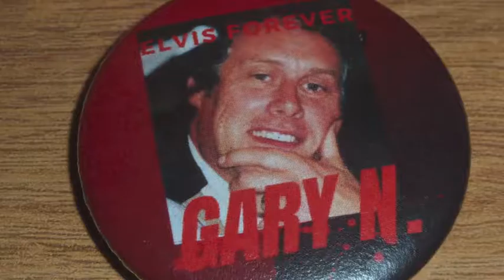Wake up call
Enjoyed following Elvis' last wish to have a good time at his wake. Thank you. Its great DJ'ing when there are interesting characters / dancers around, as was the case with Barnzley and Dave Beer. As to complement this fact, here's a humorous insight into the night in question. Love and Peace, every time.